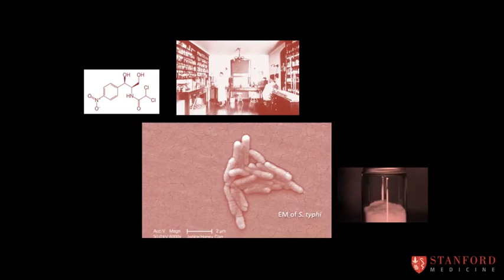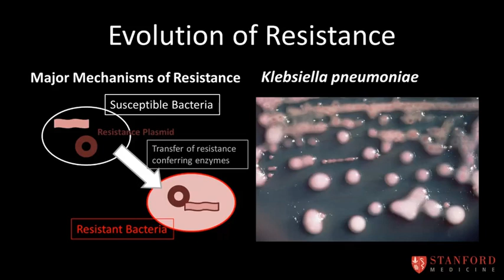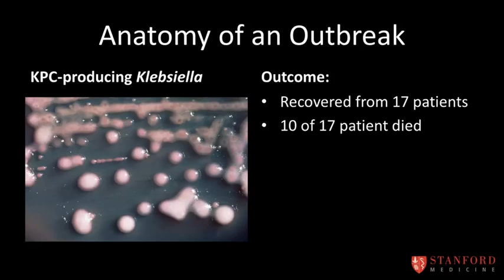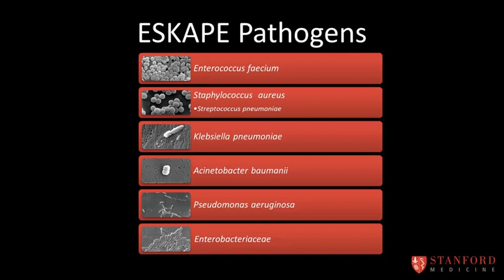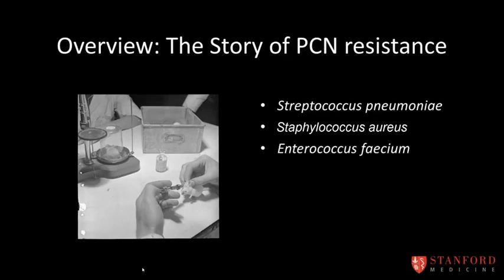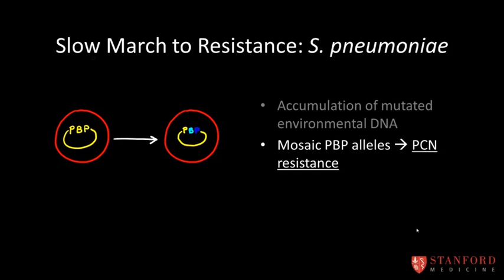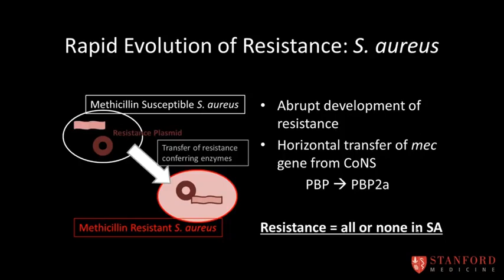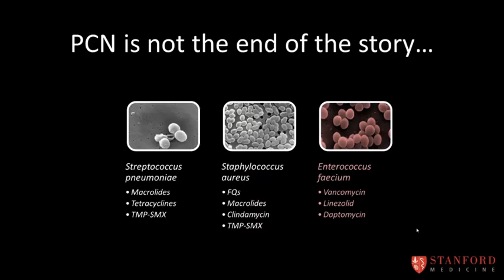2 6 Introduction to Bacterial Resistance 9 33